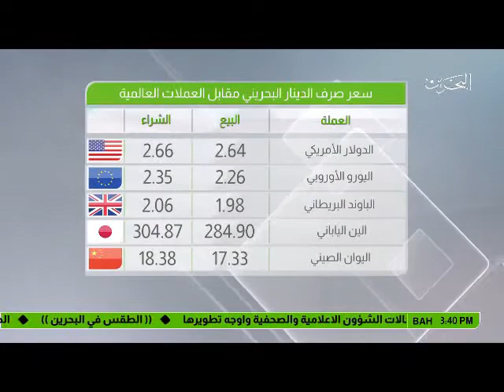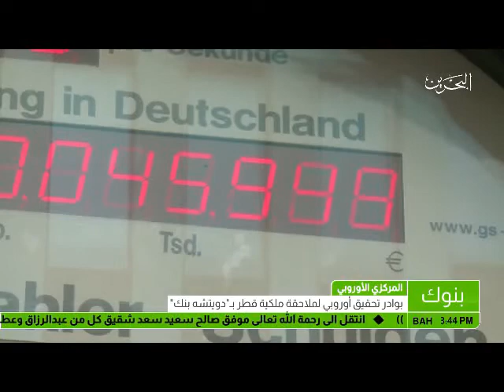البحرين: النشرة الاقتصادية 18-07-2017